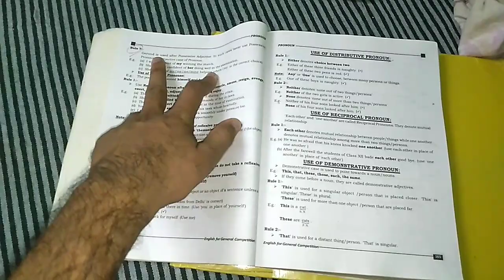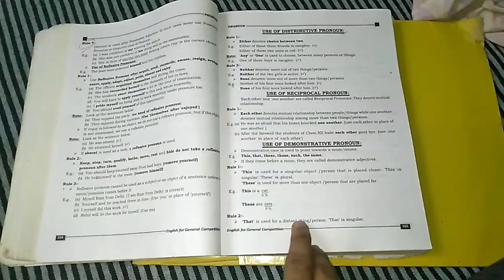A DAY WITH UPSC STUDENT |STUDY VLOG 🌱 FOR UPSC CDS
here in this vlog we share about how I plan for upsc CDs